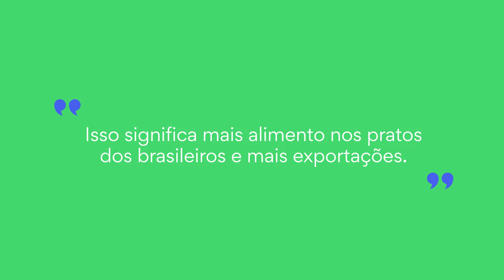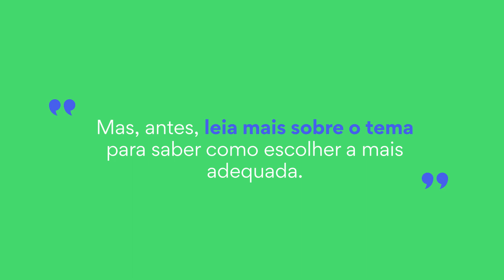Como escolher plataforma de corte? Confira aqui! [Broto. Seu jeito digital de fazer agro]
A cada dia que passa, a conexão entre tecnologia de ponta e agronegócio se torna cada vez mais significativa. Afinal, temos soluções como a agricultura de precisão, o monitoramento inteligente e até mesmo os drones em propriedades rurais.

Com essa variedade ampla de soluções, nada mais natural que o maquinário pesado também sofrer influência da tecnologia. É o caso da plataforma de corte, um componente das colheitadeiras.

Neste vídeo, você entenderá a importância de contar com esse equipamento e receberá dicas de como escolher uma plataforma de corte que atenda às suas necessidades.

Para mais detalhes sobre o assunto e outras dicas, acesse o artigo completo